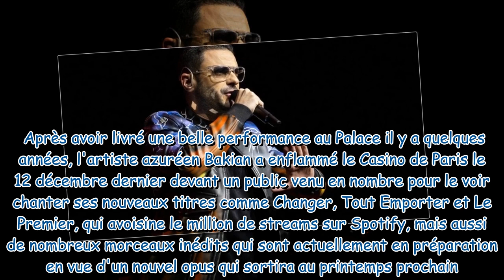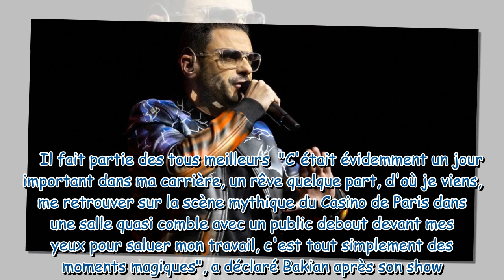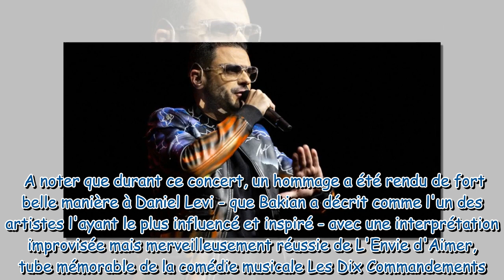Bakian enflamme le Casino de Paris, "un rêve" devenu réalité pour l'Azuréen